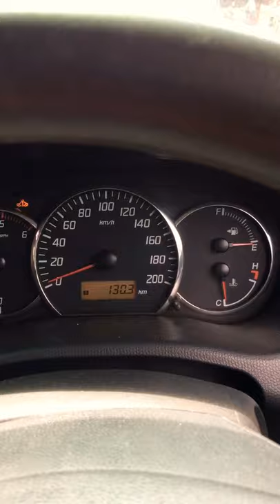Maruti swift models 2010 ! Amazing model 2010 performance nice